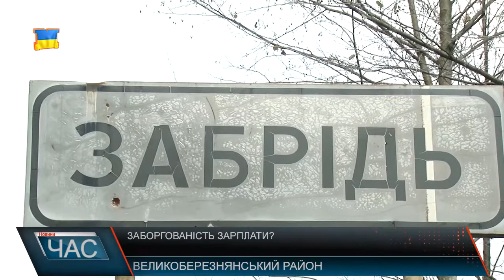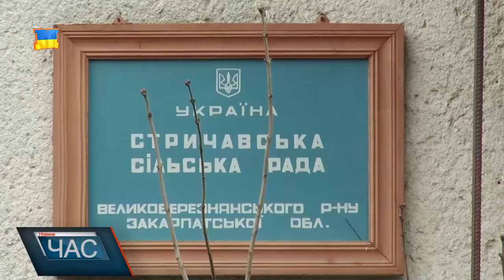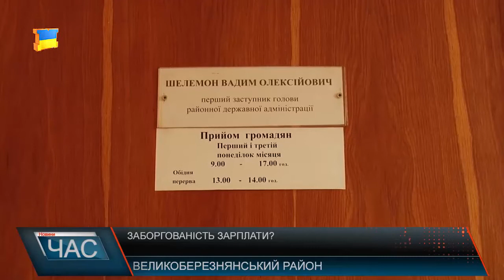Зарплата для бюджетників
32 населених пункти, 28 з них мають статус гірських - це Великоберезнянський район. Практично у кожному селі - садочок, школа, фап, сільська рада тощо. То ж бюджетників немало. У селі Стричава - всього 2 працівників фапу - фельдшер та й санітарка. Обслуговують 205 чоловік, у тому числі двоє діток до року. Загалом у Великоберезнянському районі 20 сілських рад, 30 шкіл та понад 30 фапів. Великоберезнянщина - самотужки без допомоги держави витрати району не покриє. То ж одна надія на стабілізацінйу дотацію. Варто сподіатися, дотація вирівнювання надійде вчасно і боргів з оплати праці бюджетникам до кінця року не буде.